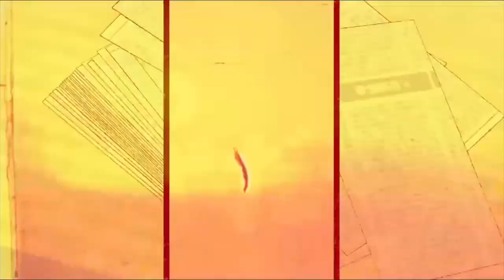🎞 Opinión " Great Pretender / El timador timado " NETFLIX